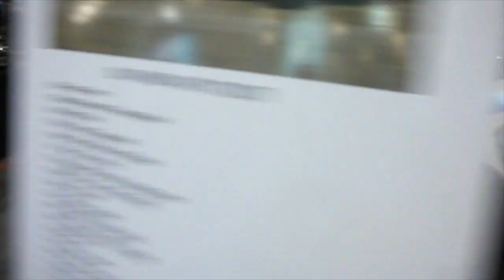NYC Autoshow Clips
Guys I'm sorry about the quality I honestly thought it came out much better then it did but I guess not.